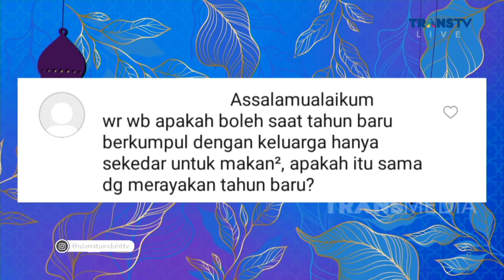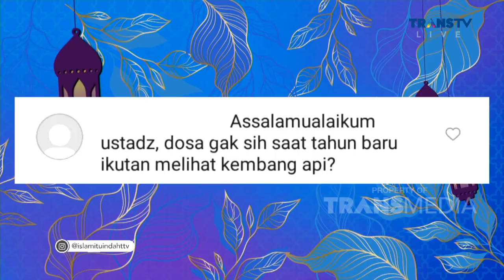Serba Baru Di Tahun Baru | ISLAM ITU INDAH (2/1/23) P4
Islam Itu Indah Kali ini  akan membahas tentang Serba Baru Di Tahun Baru. Saksikan selengkapnya haya di ISLAM ITU INDAH TRANS TV